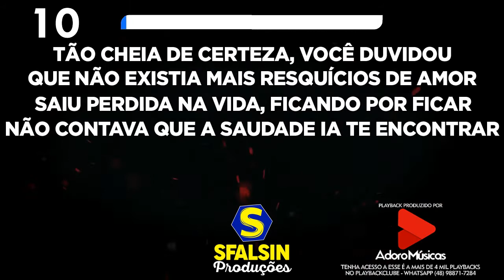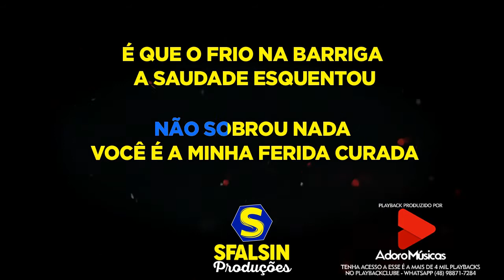FERIDA CURADA - Zé Neto & Cristiano (KARAOKÊ VERSION)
Playback adquirido / produzido por Canal Adoro Músicas

É proibido o envio desse vídeo / áudio para o youtube, caso seja Denunciaremos o canal.

ATENÇÃO!!!

LETRA DA MÚSICA
Composição: William Santos / Rodrigo Reys

Tão cheia de certeza, você duvidou
Que não existia mais resquícios de amor
Saiu perdida na vida, ficando por ficar
E não contava que a saudade ia te encontrar

E agora tá aqui
Mas fiquei sem você e me acostumei
Pensei que quando te encontrasse
Ia tremer, mas eu nem balancei

É que o frio na barriga, a saudade esquentou
O amor que tinha, a distância zerou
Não sobrou nada
Você é a minha ferida curada

Não sobrou nada
Preocupa não que essa dor aí logo passa